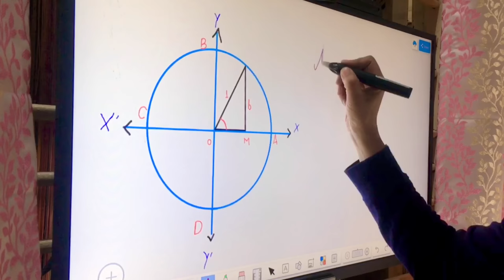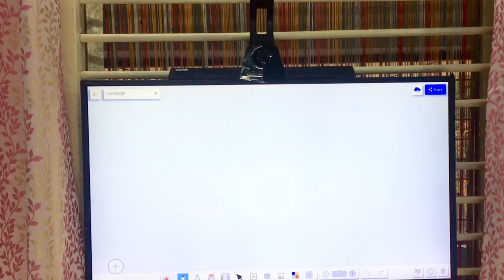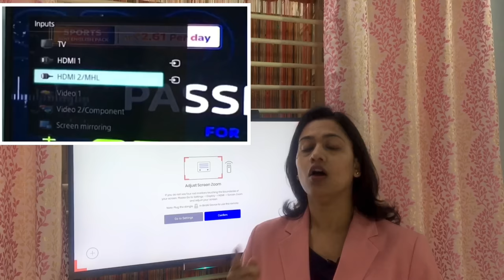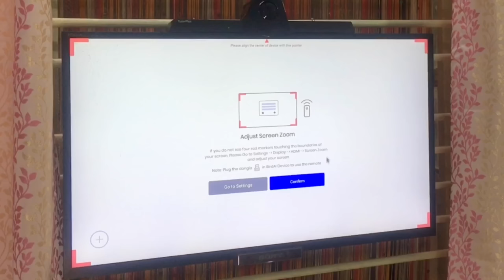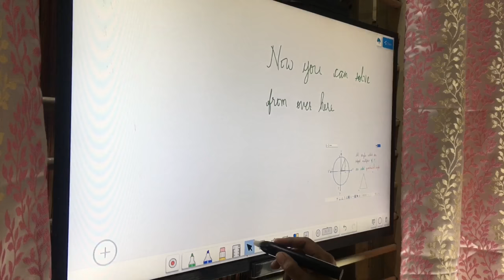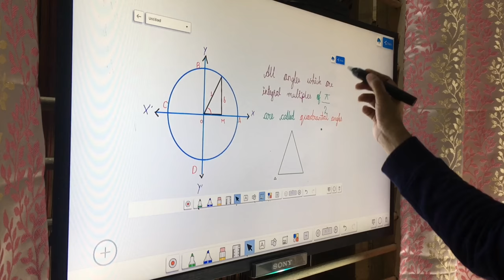Convert Your TV into Interactive Whiteboard with Tutor plus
🔵 Amazon link (Tutor plus hub)

Similar variants in ✨lower price range-
Tutor Plus Live (Built-in FHD Camera & Mic, Price around INR 25K)
Tutor Plus Lite (No Camera & Mic, Price around INR 17K)

⚠🛑 THERE MUST BE A GAP OF ATLEAST 5-6 INCHES BETWEEN THE TV & THE WALL otherwise you will not be able to place the device properly. Also, alignment has to be properly done, else there will be a mismatch of touch and writing.
👉Clean the TV surface properly before using the stylus.

In this video, you will learn about the various features of Tutor plus Hub and how to use this device for online teaching. Tutor plus hub is an advanced interactive teaching device with in-built PC which converts your TV/Monitor/Display (32″ to 75″) into digital board or interactive flat panel that makes teaching effortless and seamless.

Phone Tablet Stand
Background Screen
Pen tablet